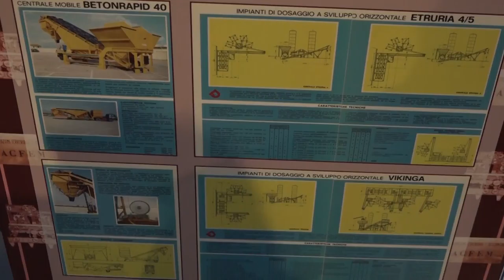“La Bastanzetti incontra la Sacfem", l'evento alla Casa dell'Energia